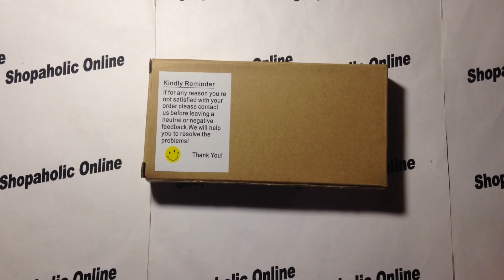Краш-тест стекла Gorilla Glass Iphone 5c/ Crash test glass Gorilla Glass Iphone 5c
Решил протестировать стекло вместе с экраном от Iphone 5c